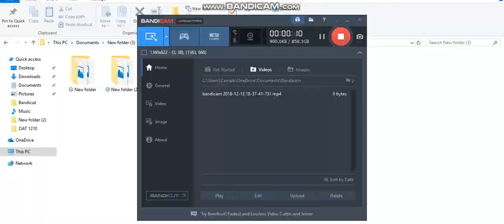Opening to Orca 2004 DVD (2013 Reprint)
1. 2003 Paramount DVD logo
2. DVD Menu
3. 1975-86 Paramount Pictures logo
4. Opening of the film